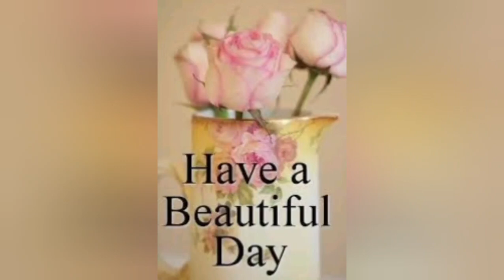കഷ്ടതകളെ ദൈവം പ്രതീക്ഷയുടെ വാതിലുകൾ ആക്കി മാറ്റും shalom 1127